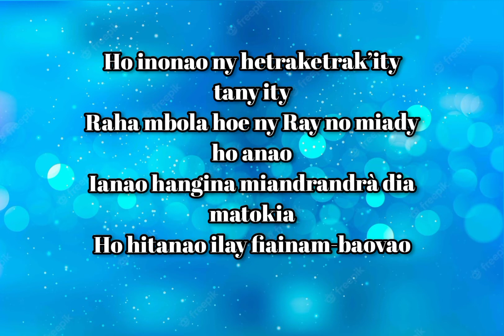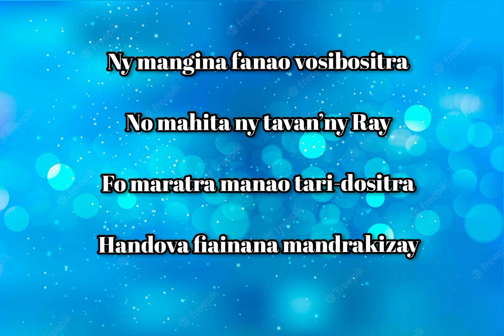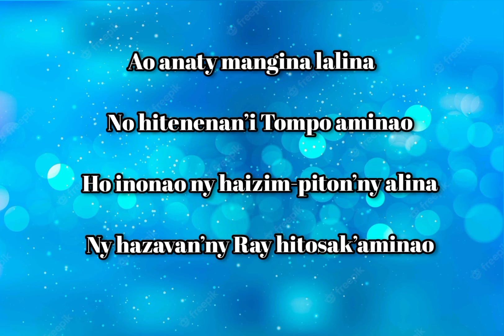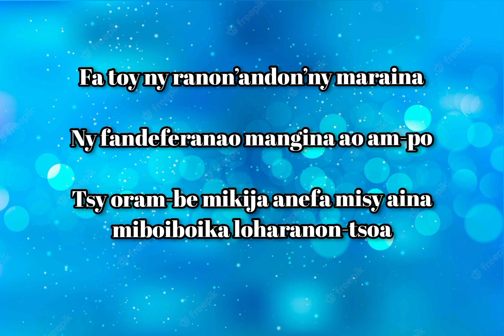Ho inonao AMAF. tononkira Ankradio.